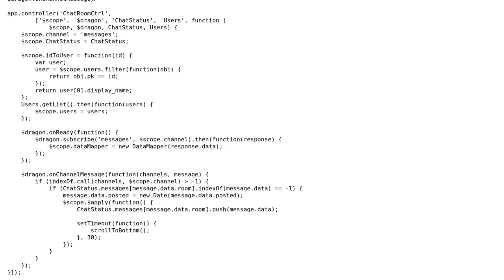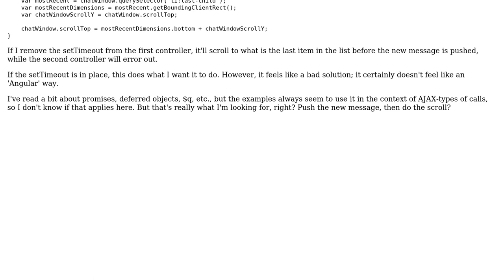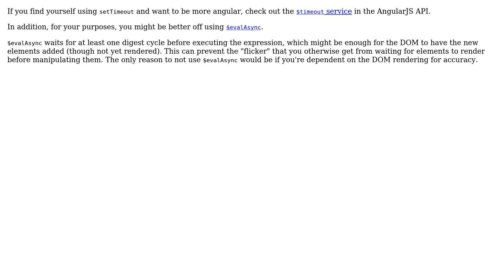Using setTimeout to get scrolling chat window to work, but doesn't feel like the ideal solution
Code Review: Using setTimeout to get scrolling chat window to work, but doesn't feel like the ideal solution

With thanks & praise to God, and with thanks to the many people who have made this project possible! | Content (except music & images) licensed under CC BY-SA | Music | Images & others | With thanks to user Thriggle user Brendan user 200_success and the Stack Exchange Network Trademarks are property of their respective owners. You are responsible for your own actions.